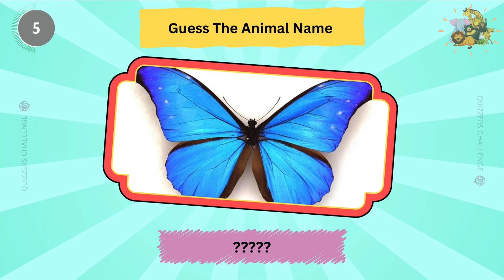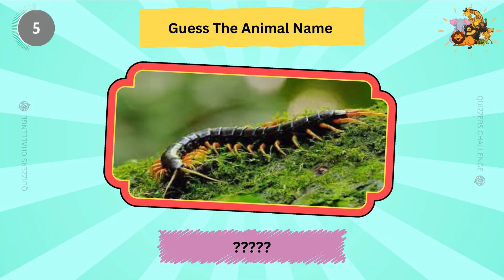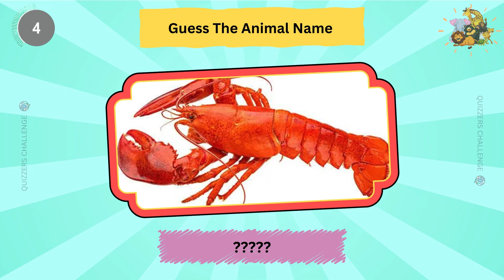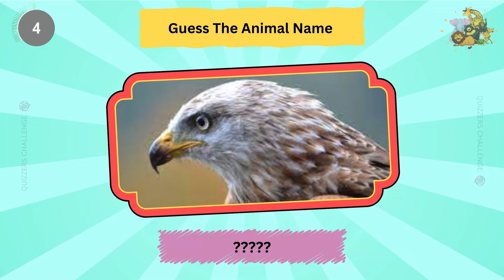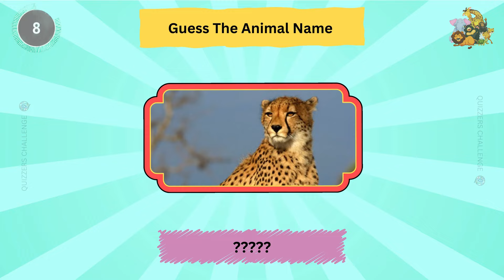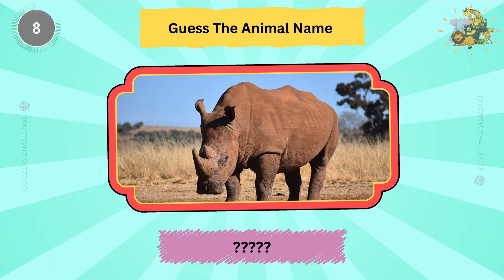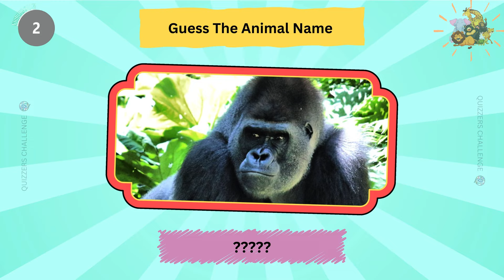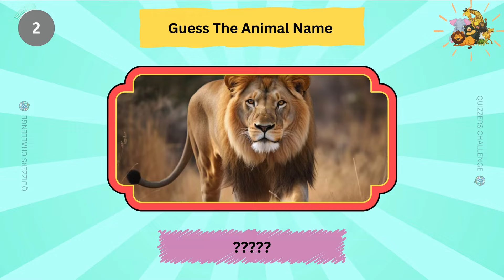Challenge Yourself: Guess the Inserts , Animals , Fishs , Birds